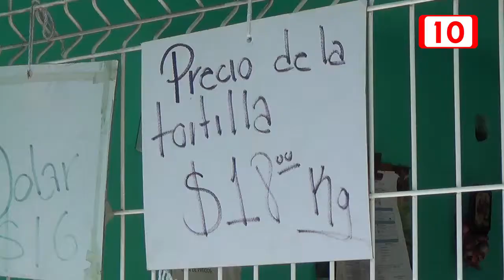Posible incremento en el precio de la tortilla